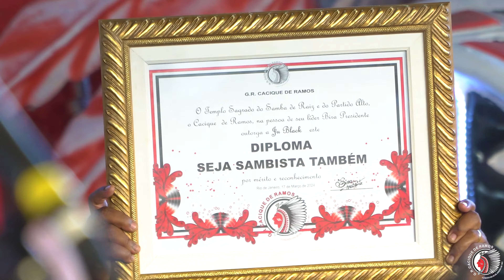Roda de Samba da Feijoada do Cacique de Ramos | Ju Black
Músicas:
00:00:00 Água de Chuva no Mar
00:03:12 Samba Bombom
00:06:55 Só Felicidade
00:09:15 Nosso Grito
00:10:38 Meu Lugar
00:14:07 O que é o amor
00:17:27 Será que é amor
00:19:23 Lugar de Mulher
Apresentação ao vivo na roda de Samba do Cacique de Ramos, o Templo Sagrado do Samba de Raiz.

FICHA TÉCNICA

Produção Audiovisual: @DobFotoeVideo
Sonorização: Dilson Oliveira
Edição de Vídeo: Junior Marques
Câmeras: Victor Marques, Junior Marques

CACIQUE DE RAMOS
Bira Presidente - Líder do Cacique de Ramos desde sua fundação, sendo único presidente da instituição.
 Vice-presidente administrativo: Márcio Nascimento
Sede: Rua Uranos, 1326 - Olaria - Rio de Janeiro - Brasil